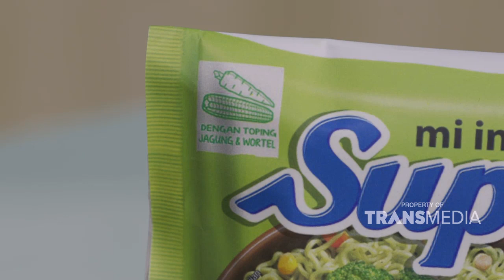WADUH RAHASIA OMESH KEBONGKAR DI PODKESHAT, TERNYATA IDOLAIN ARTIS INI | KLINIK TENDEAN (17/2/22) P3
KLINIK TENDEAN